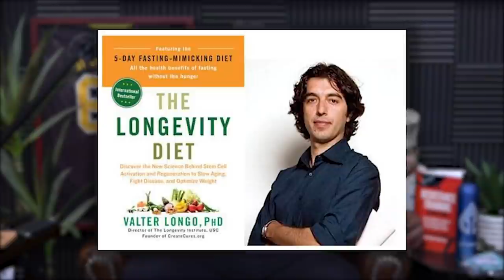1602: Why Intermittent Fasting is Bad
00:00 - Intermittent Fasting Guide Giveaway
02:15 - What is fasting, and the history behind it?
10:09 - When did fasting become mainstream?
14:43 - The benefits of intermittent fasting.
28:16 - The dark side and detriments of fasting.
33:06 - Who should AVOID fasting?
40:10 - Who is fasting FOR, and when is it a good idea?
45:38 - Why fasting is NOT an effective weight loss strategy.

Why You Should NOT Use Intermittent Fasting To Lose Weight – Mind Pump Podcast

Is Fasting Effective? - Mind Pump Blog

Fasting is a Terrible Way to Lose Weight – Mind Pump Blog

Should You Incorporate Fasting to Help Lose Weight? - Mind Pump Blog

The Warrior Diet: Switch on Your Biological Powerhouse For High Energy, Explosive Strength, and a Leaner, Harder Body

People Mentioned
Dominic D'Agostino (@dominic.dagostino.kt) on Instagram